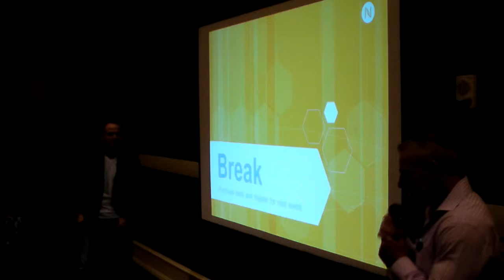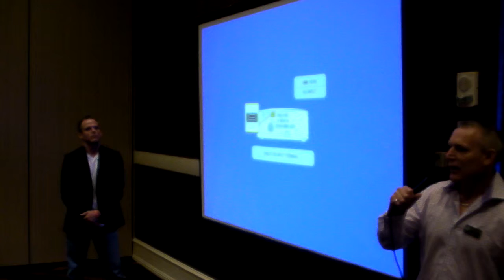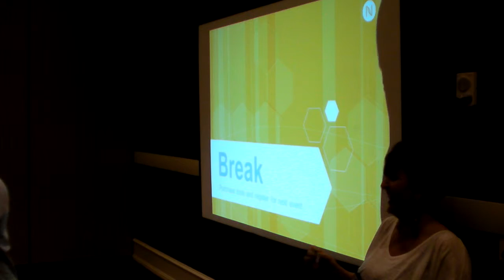Regional with Amy Rose Carrillo and Cole Thurman June 6th 2015 6 of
June 6th  2015 6 of
Sheraton Overland Park Convention center
Mike Whitney
Announcements and give aways.